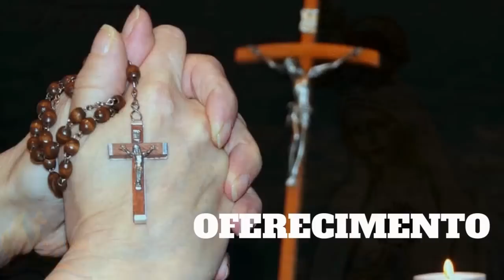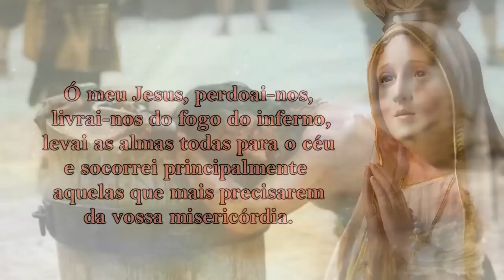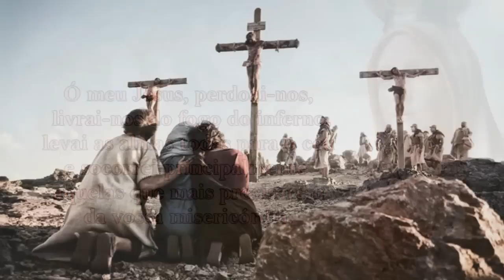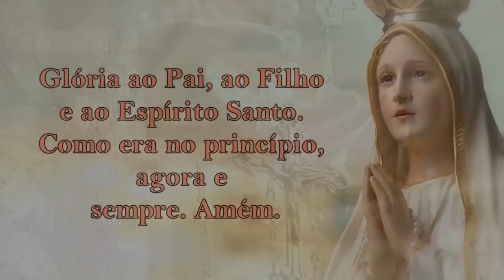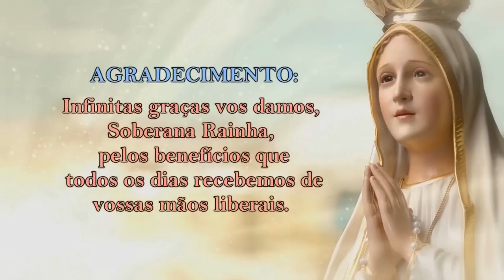Mistérios DOLOROSOS 04/09/2020 # Terças e Sextas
As terças e sextas os Mistérios Dolorosos!

1º Mistério – A agonia de Jesus no Horto das Oliveiras
2º Mistério – A flagelação de Jesus atado à coluna
3º Mistério – A coroação de espinhos
4º Mistério – Jesus carrega a Cruz para o Calvário
5º Mistério – Crucificação, sofrimento e morte de Jesus

📢  EVANGELIZE CONOSCO!

📸 Instagram ➦ @cyntiacandela
🔎 Telegram e Facebook: ➦ Cyntia Candela

Salmos 50,17

Mateus 5,16

📢  EVANGELIZE CONOSCO!

Oração do Santo Terço - Mistérios Dolorosos
As terças e sextas